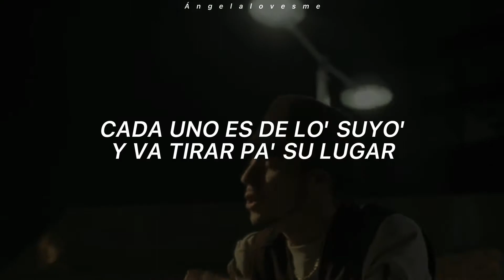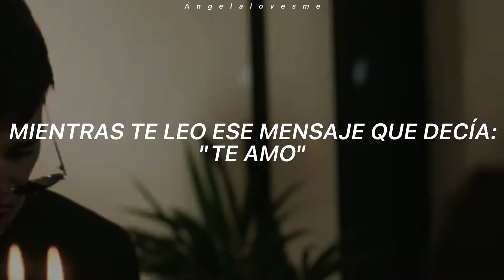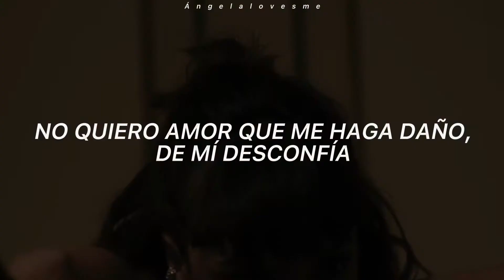Kidd Keo - Olvídate (Letra)